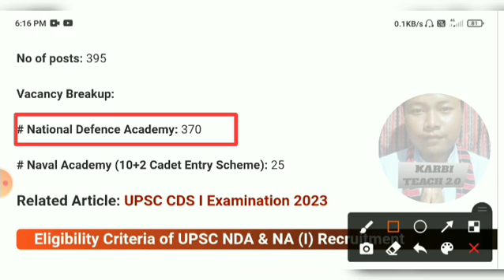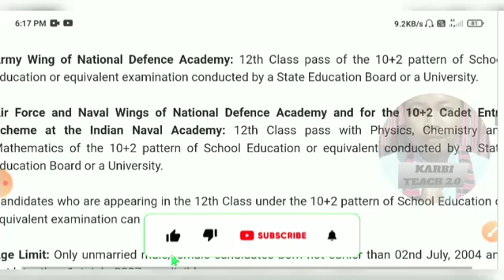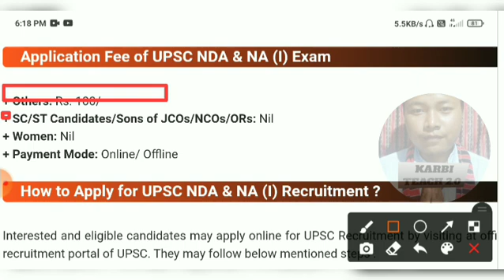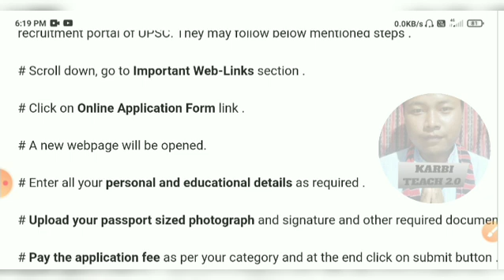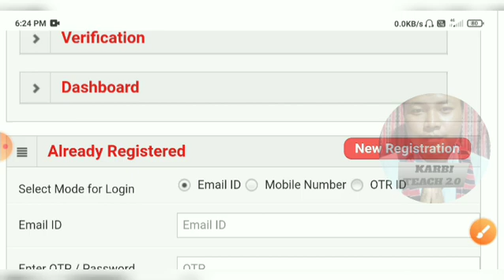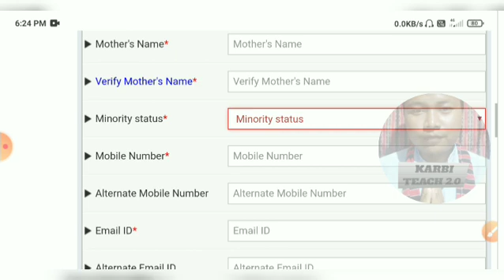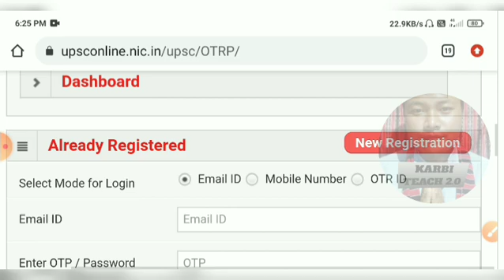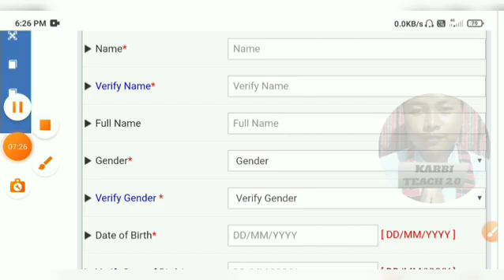UPSC NDA & NA (I) Recruitment 2023 //395 Vacancy, Apply Online//Ning Kehang Atum Jok Dun ik non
👉LABANGSO VIDEO LAKE UPSC VORENG AWARSAI  APHUTHAK SI PAKLANG PON IK LO.

KARDOM. 🙏🏻